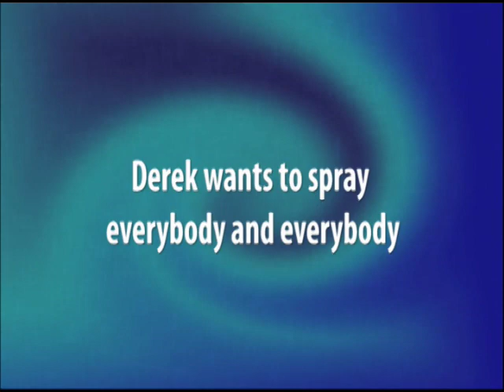Derek Wong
Derek Wong surfing Kewalos and Islands by Ala Moana Spring Break 2009.